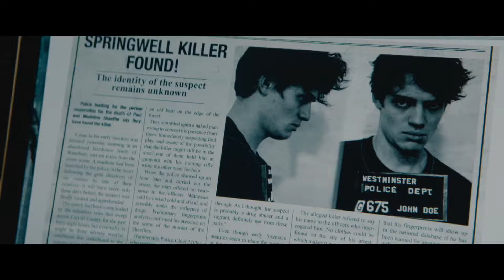Комната желаний / The Room - трейлер №1 (дубляж)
Молодая пара из Нью-Йорка Кейт и Мэтт переезжают в старый загородный особняк с темным прошлым. Новые жильцы обнаруживают в доме тайную комнату, исполняющую любые материальные желания хозяев – от бутылки виски до миллиона долларов. Но только появление ребенка может сделать Кейт по-настоящему счастливой, и однажды она поддастся искушению.